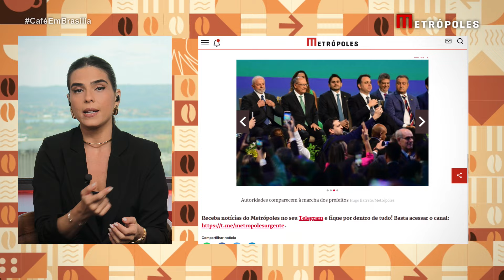Impasse sobre municípios deixa votação do PL da desoneração para junho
O senador e autor da nova proposta de desoneração da folha de pagamento, Efraim Filho (União Brasil-PB), disse nesta quinta-feira (23/5) que o texto só deve ser apreciado pelo Senado na primeira semana de junho, depois do feriado de Corpus Christi.